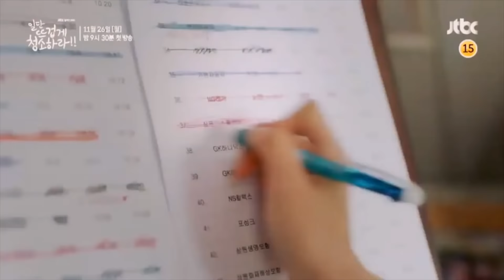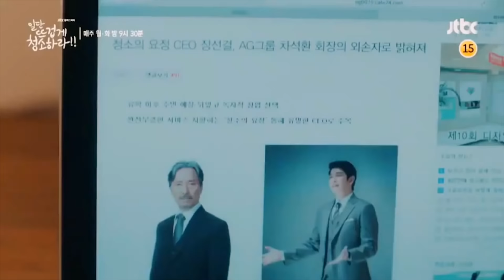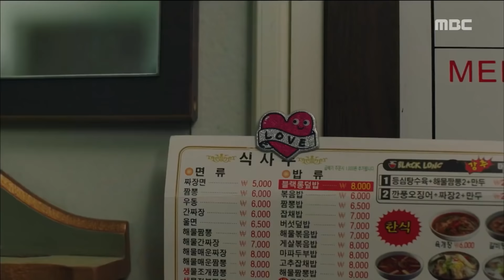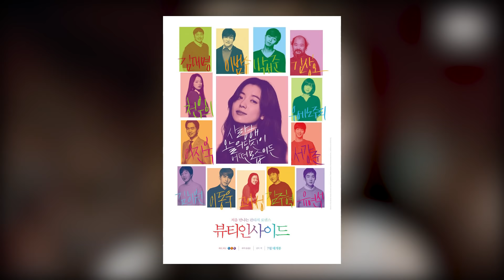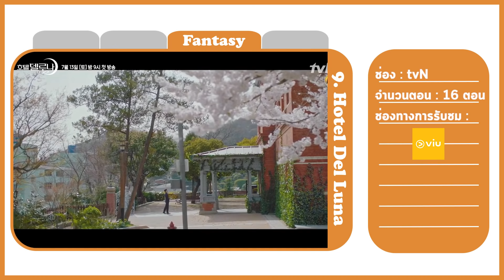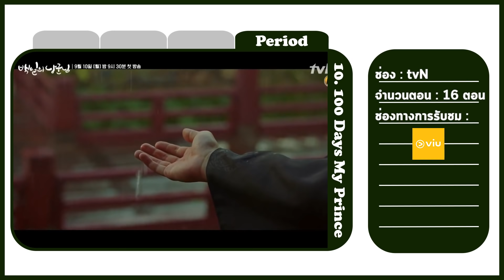แนะนำ 10 ซีรีส์เกาหลี EP.2 (ซีรีส์ปี 2018-2019) | miniAsma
วันนี้มาอยากจะมาแนะนำซีรีส์เกาหลีกันอีก 10 เรื่องเผื่อใครว่างๆ เบื่อๆก็ไปดูตามกันได้นะคะ

เรื่องที่รีวิวประกอบด้วย
1. Her Private Life (0:20)
2. The Secret Life of My Secretary (2:30)
3. Clean with Passion for Now (5:01)
4. Doctor Prisoner (6:57)
5. Terius Behind Me (10:02)
6. At Eighteen (12:19)
7. Angel's Last Mission: Love (15:29)
8. The Beauty Inside (18:06)
9. Hotel Del Luna (21:00)
10. 100 Days My Prince (24:28)

Special Thank Youtube Channel :
tvN DRAMA
SBS NOW
SBS Catch
JTBC Drama
KBS World
DramaKBS
MBCdrama